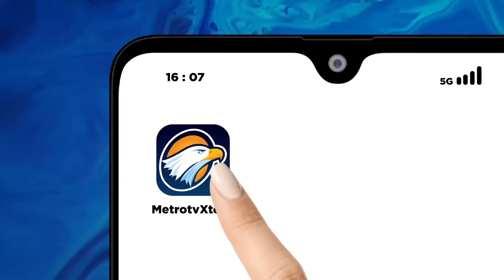[FULL] Dialog - Prabowo Konsolidasi, Kode Koalisi Besar?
MetroTV, Presiden terpilih Prabowo Subianto, memiliki waktu sekitar enam bulan untuk menyusun desain pemerintahannya ke depan. Dalam waktu bersamaan konsolidasi politik dengan partai-partai politik di luar pendukungnya juga menjadi bagian dari rencana Prabowo untuk menyusun koalisi yang efektif dan kuat. Apa strategi prabowo untuk mewujudkan itu?